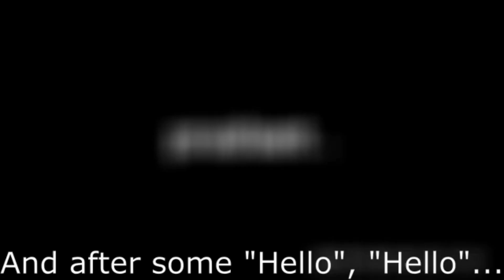#1 | Live Interview | Junior Full Stack Developer | Java | SpringBoot | JavaScript | Beginners Guide